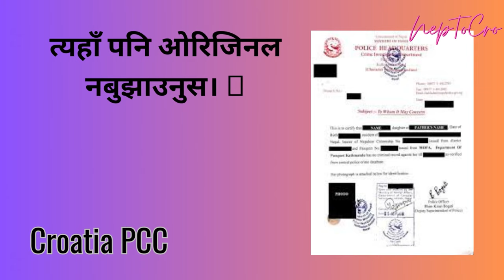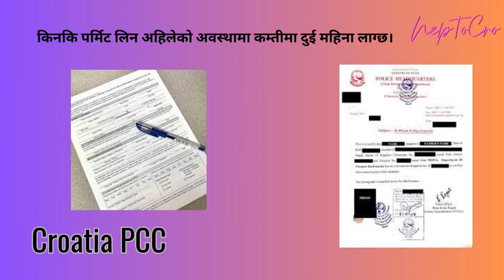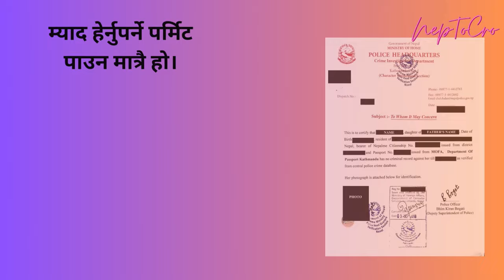Croatia Police Report ( PCC) Update 2023 || क्रोएसियाको लागि पुलिस रिपोर्टको नालीबेली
neptocro croatianewupdate2023 croatiaworkpermitvisaupdate croatiaworkpermitupdate croatiaworkpermitvisa2023 croatia learncroatianlanguage learnbasiccroatianlanguage nepaliincroatia nepalipeopleenjoyincroatia croatianlanguage The information available on this YouTube channel is for educational and information purpose only. This YouTube channel does not provide financial advise. This YouTube channel strictly advice viewers to never pay any fee .THANKS